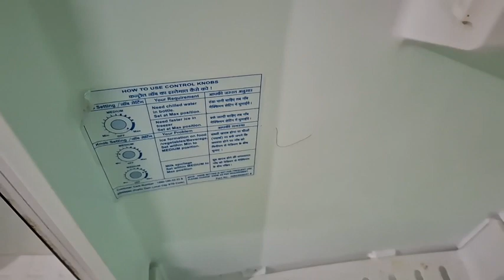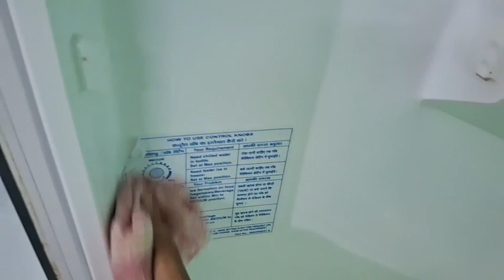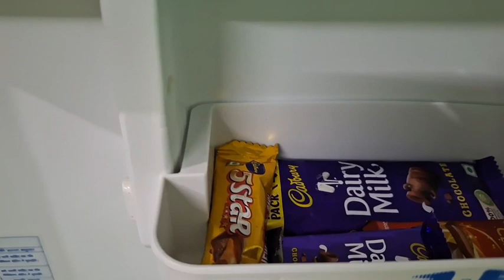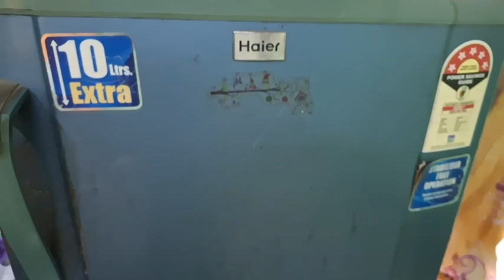সকাল সকাল ঘুম উঠে সংসারের কাজ কর্ম সেরে ফ্রিজ পরিস্কার করে রান্না বান্না করে বানালাম দুধ পেড়া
সকাল সকাল ঘুম থেকে উঠে সংসারের কাজ কর্ম সেরে ফ্রিজ পরিস্কার করে রান্না বান্না করে বানালাম দুধ পেড়া

how to make peda recipe
peda sweet recipe
peda sweet recipe in Tamil
peda sweet recipe in Telugu
peda sweet recipe in odia
peda sweet recipe Malayalam
peda sweet making
mehek kitchen
popi kitchen